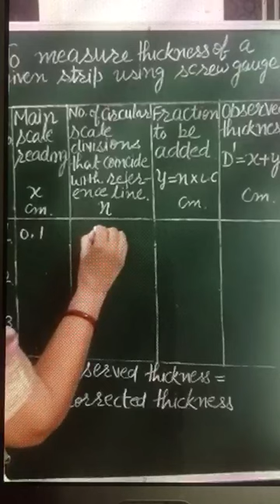How to read a screw gauge?